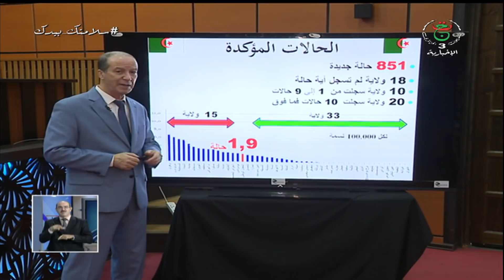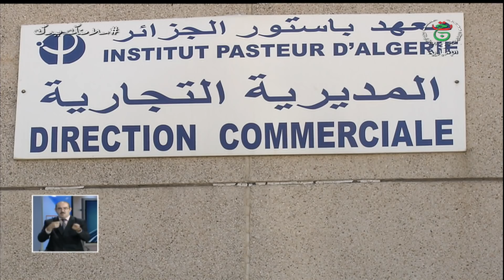نشرة أخبار 07:00 | 13 نوفمبر 2020